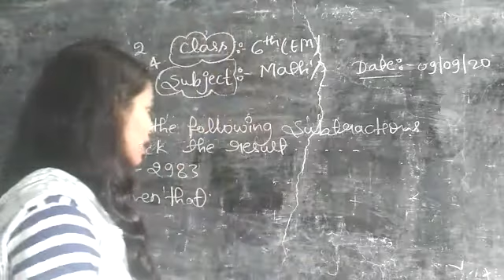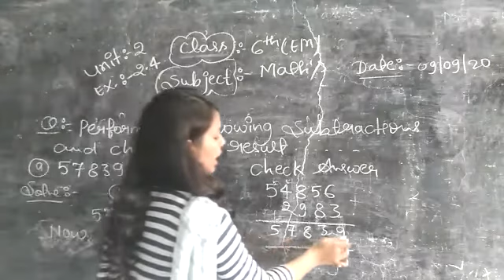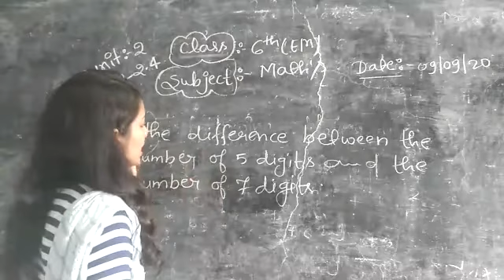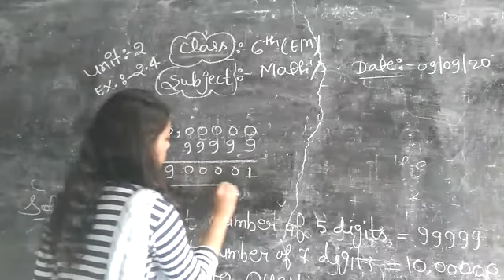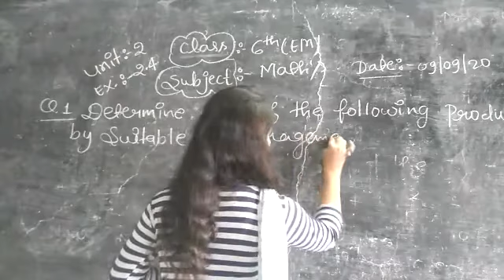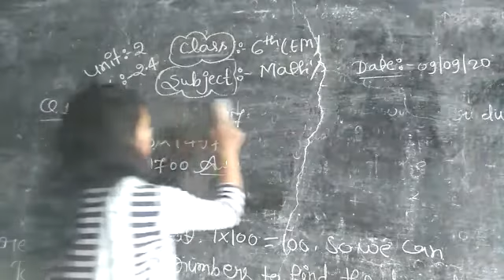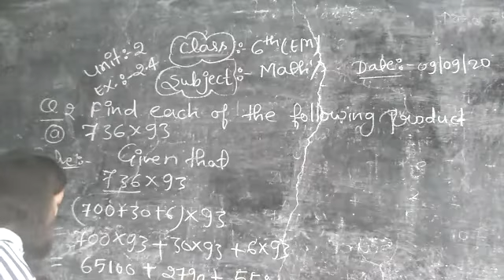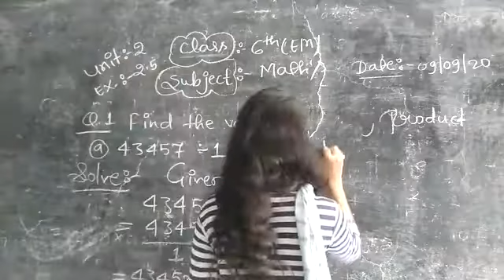CLASS 6 EM MATHS,UNIT 2exercise 2 3 & 2 4 & 2 5 FINAL